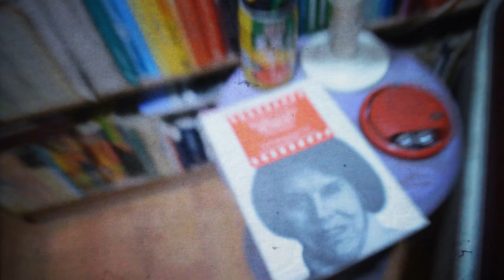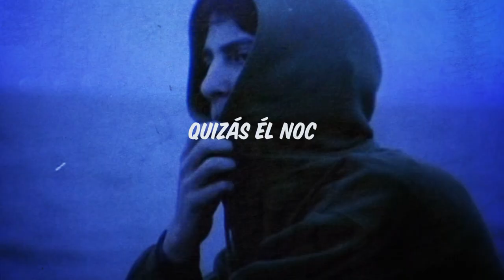Ni Una Canción - Las Ligas Menores (Cover Júpiter en Casa)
GANÓ ARGENTINA CSMMMMMMMMMMMMMMMMM
nuevo covercito antes del singleeeeeeeeeeeeeeeee
💿 WENOSAIRE sale el 15/DIC

🎞 PELI: Ezequiel Acuña (2003) - Nadar solo

Letra/Lyrics:

Tengo un par de cosas tuyas tiradas
En mi cuarto y no sé qué hacer
Prefiero devolvertelas todas
Y no mirarlas porque me hace mal
Ay qué dolor, prefiero dormir todo el día de hoy
Sin pensar en las cosas que tengo que hacer
Quedarme acá guardada de todo
Ni siquiera una canción puedo escuchar hoy
No te creas ni por un segundo
Que se me hace fácil esta vez
Porque pasa todo lo contrario
Y ya no sé ni qué cara poner
Qué es lo que pasa cuando uno da todo
Y a cambio recibe nada
No es que quiera contar un gran cliché
Pero si me querés no me vas a ver